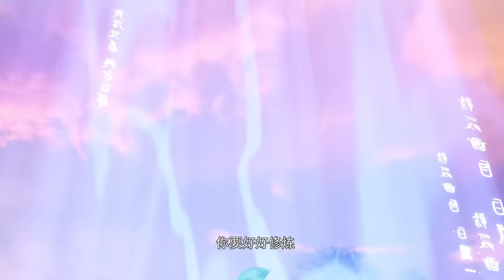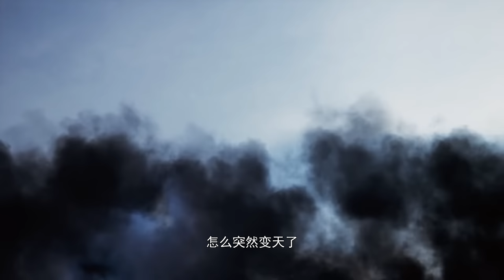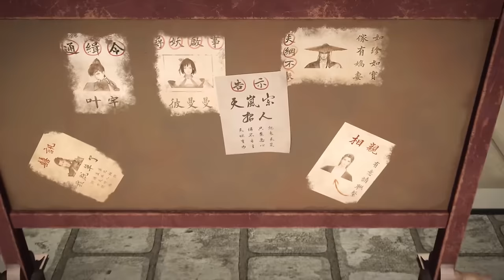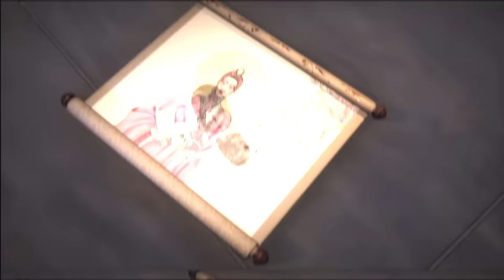🍥闭关出来，竟然发现自己成了宗门老祖？上古时期到底发生了什么？【炼气十万年 One Hundred Thousand Years of Qi Training】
简介:
Drama name：【One Hundred Thousand Years of Qi Training】